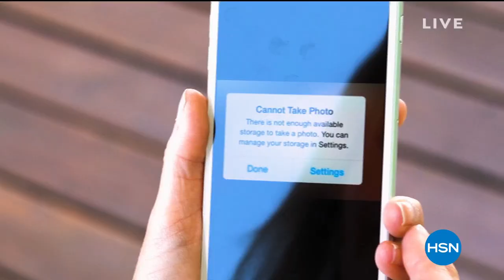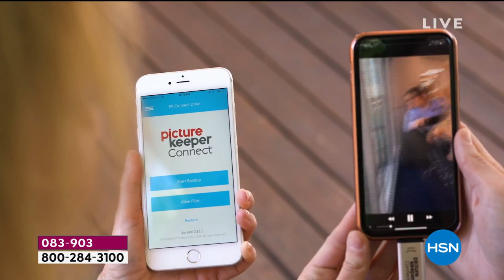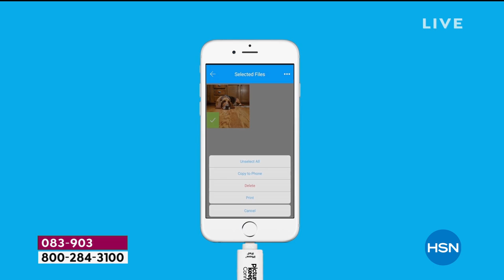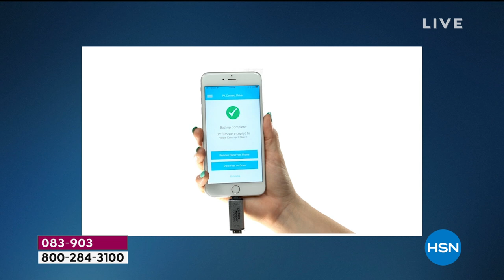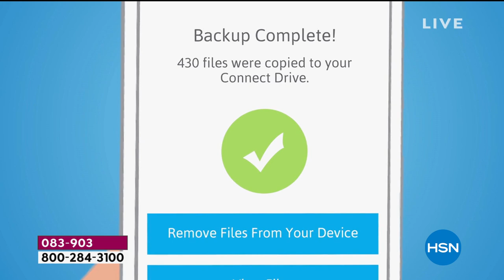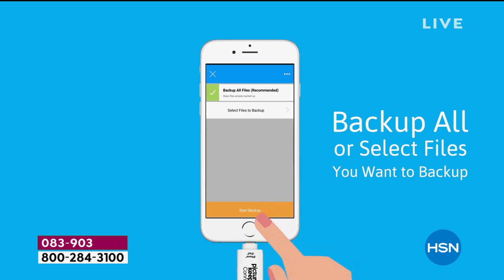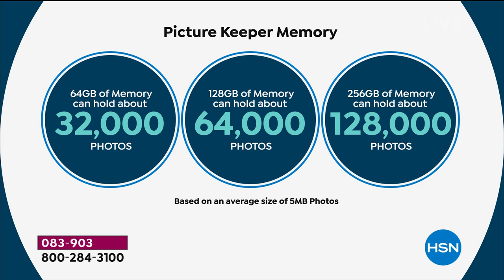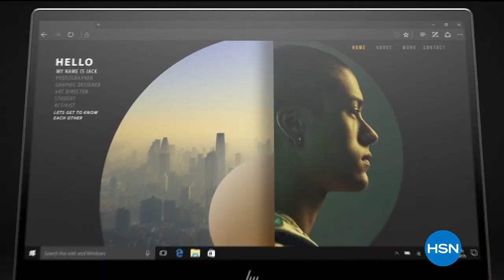HSN | Gift Now Weekend 10.30.2020 - 08 AM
Discover top gifts now so you can wrap up your shopping early and focus on the special moments.